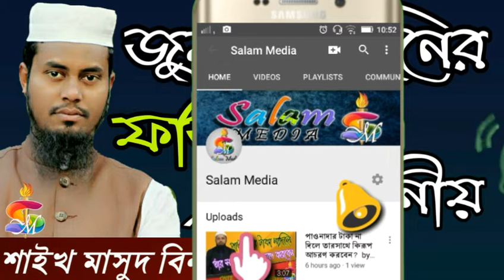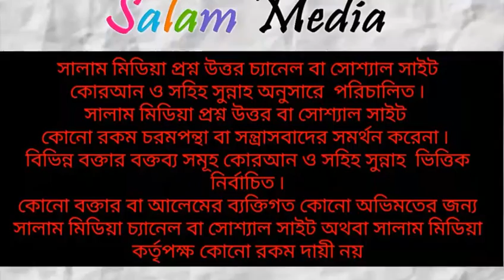জুমুআর দিনের ফজিলত এবং করনীয়? শাইখ মাসুদ বিন আব্দুল্লাহ